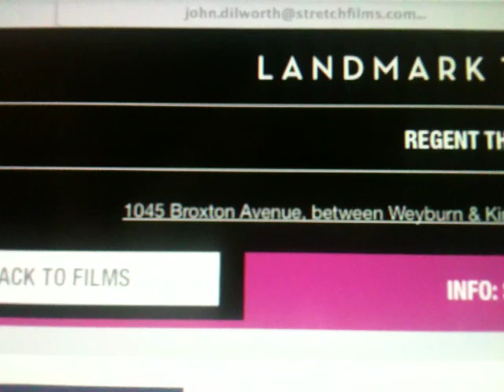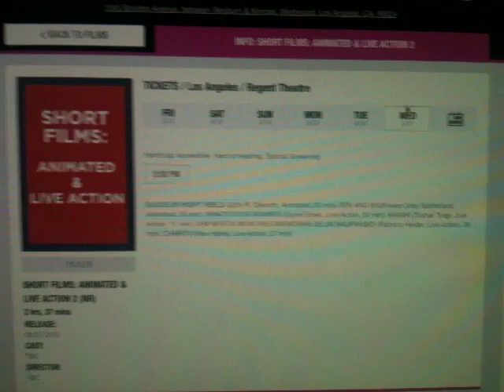Goose LA exhibition!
For any fans living in Los Angeles, CA. here is your first opportunity to view "Goose in High Heels" on the massive screen!